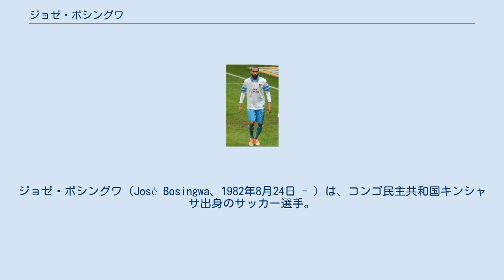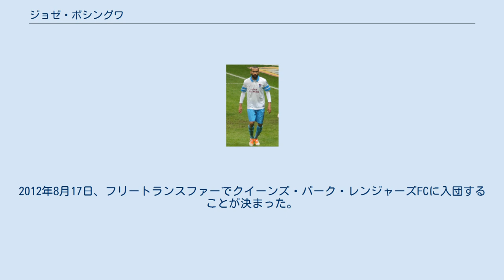ジョゼ・ボシングワ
ジョゼ・ボシングワ（José Bosingwa、1982年8月24日 - ）は、コンゴ民主共和国キンシャサ出身のサッカー選手。
 父親はポルトガル人、母親はコンゴ人。
コンゴの首都キンシャサで生まれ、幼いころにポルトガルのグアルダへ移る。
 ユース時代はボアヴィスタFCでプレーし、その後移籍したSCフレアムンデでトップチームデビュー。
2001-02シーズンにはボアヴィスタへ復帰し頭角を現すと、ジョゼ・モウリーニョの目に留まりFCポルトへ移籍。
主にパウロ・フェレイラの控えだったが、2003-04シーズンのチャンピオンズリーグ優勝を経験した。
フェレイラがチェルシーFCに移籍した2004-05シーズン以降は右サイドバックのレギュラーに定着し、ポルトの3度のリーグ優勝に貢献した。
 2008年5月11日、イングランドプレミアリーグのチェルシーFCへ移籍金2060万ユーロ（約1630万ポンド、約33億円）、3年契約で移籍した。
チェルシーではEURO2008までポルトガル代表の監督であったルイス・フェリペ・スコラーリ監督（後にシーズン中に解任）のほかポルトガル人選手も多く、1年目からチームに溶け込み計40試合に出場した。
 ポルトガル代表としては、2004年にアテネ五輪に出場。
2007年6月2日にはベルギー戦でA代表デビューを果たした。
ポルトガル代表には同じ右サイドバックにフェレイラやミゲル・モンテイロらがいるもののレギュラーを勝ち取り、EURO2008にも出場。
質の高いプレーでポルトガルのベスト8入りに貢献し、大会選定の優秀選手に選出された。
 2009-10シーズンからはブラニスラヴ・イヴァノヴィッチとレギュラー争いを演じている（監督であるカルロ・アンチェロッティは対戦相手に応じて使い分けるとしていた）。
しかしシーズン途中に左膝を怪我してしまい、残りの試合と2010 FIFAワールドカップを棒に振ることとなった。
2010年10月16日のアストン・ヴィラ戦で復帰した。
 2011-12シーズン終了後、チェルシーを退団した。
2012年8月17日、フリートランスファーでクイーンズ・パーク・レンジャーズFCに入団することが決まった。
 2013年7月、トラブゾンスポル・クラブへ移籍。